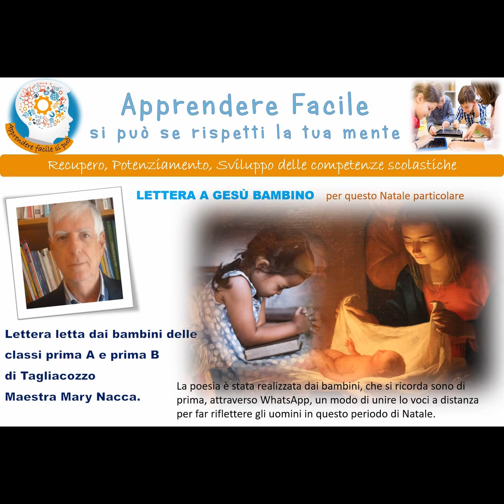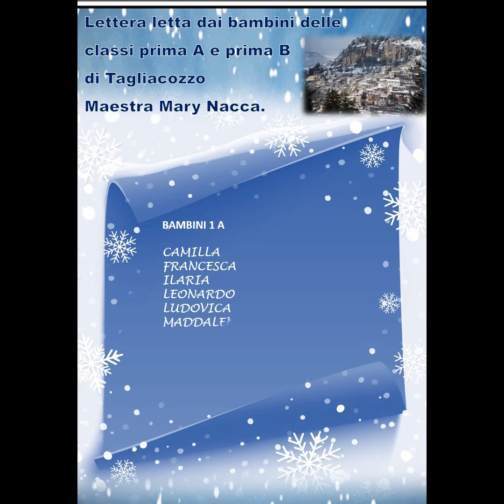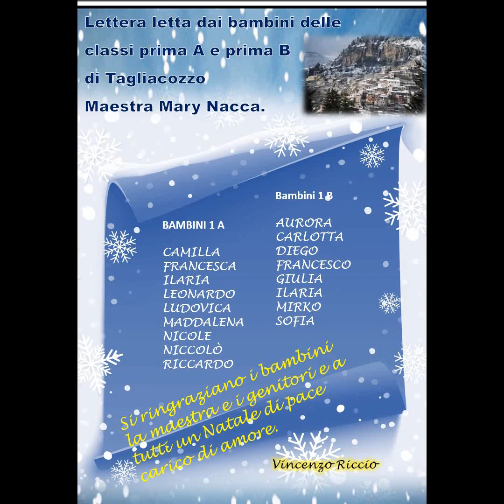Lettera a Gesù a Bambino, per un Natale particolare. Letta dai bambini della I A e B di Tagliacozzo.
Una lettera di Natale per far riflette in questo periodo di particolare disagio.
Una preghiera dei bambini può fare miracoli se induce i grandi a riflettere e a pensare soprattutto al bene del bene più grande: i bambini.
Si ringrazia la maestra Mary Nacca, i bambini e i genitori che in un pomeriggio di domenica hanno realizzato un collage di voci per portare insieme una preghiera a Gesù Bambino.